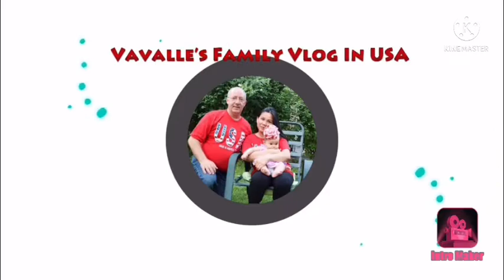I GOT MY LICENSE // First Time Driving Alone